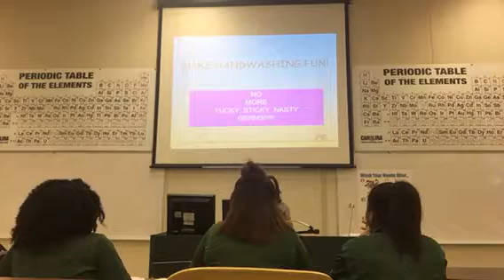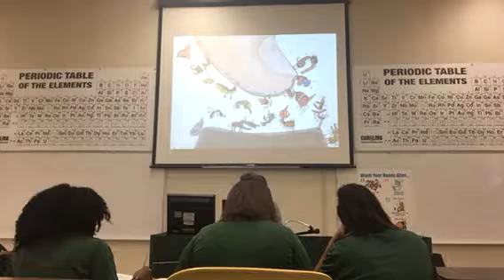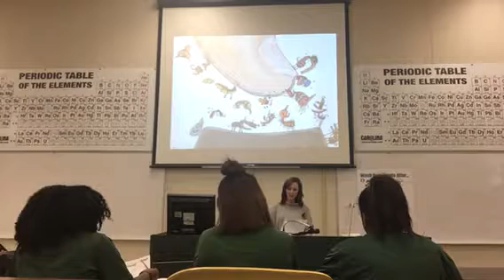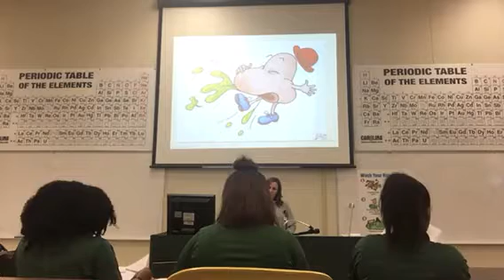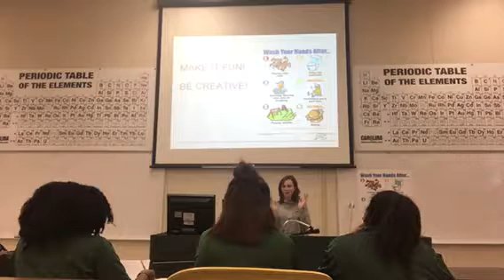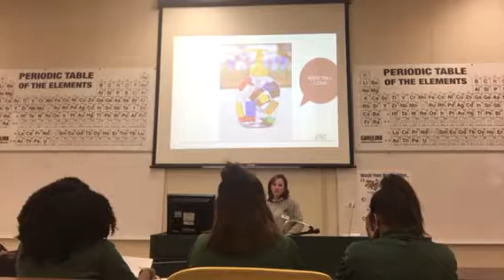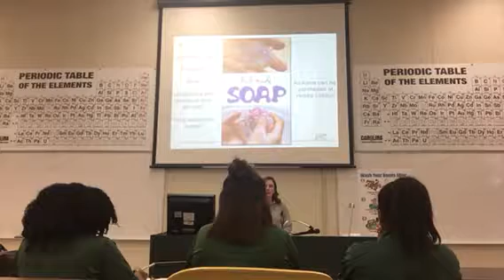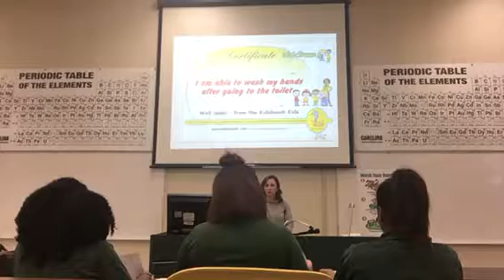Teaching Project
Handwashing